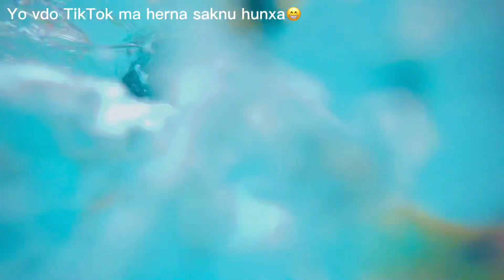I made under water videos | A short vlog❤️ ~ Prapti Subedi